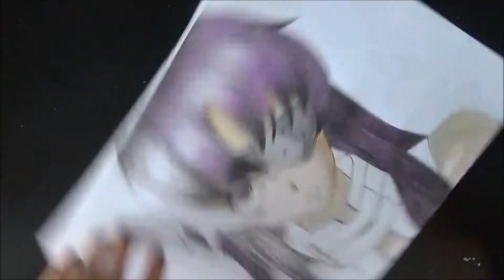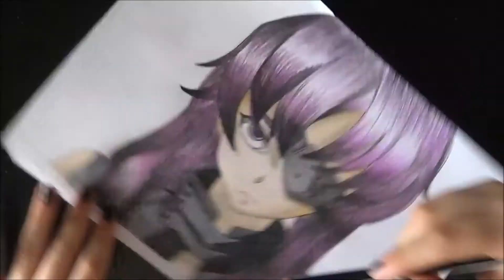Speed Drawing : Minene Uryuu / Ninth [Mirai Nikki]